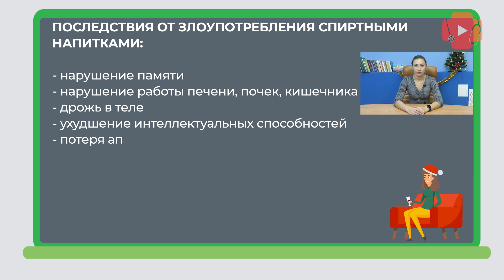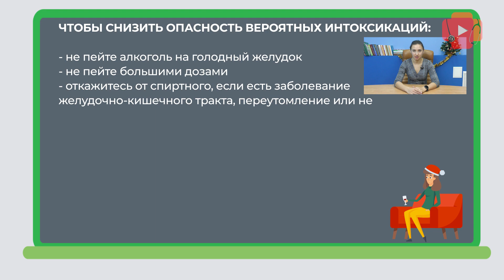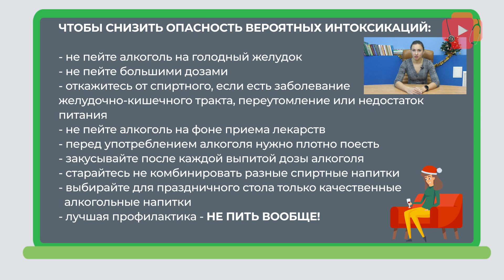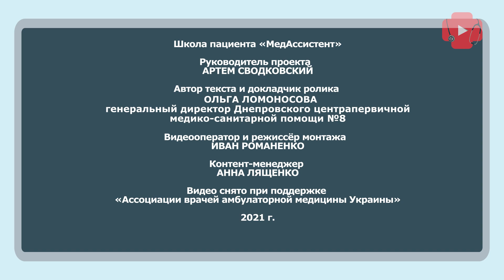Что делать при отравлении алкоголем. Как снизить вред. ТОП-3 мифа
Любой алкоголь является ядом для организма. Неважно, наливаете вы в бокал дорогое шампанское или выбираете домашний самогон – каждый из этих напитков содержит ядовитый для организма этиловый спирт.

Каких правил стоит придерживаться при употреблении алкогольных напитков и что делать при симптомах алкогольного отравления, рассказывает Ольга Ломоносова генеральный директор Днепровского центра первичной медико-санитарной помощи №8.

Этиловый спирт, который входит в состав алкогольных напитков, замедляет работу мозга, приводит к потере сознания, нарушению дыхания и сердечно-сосудистой деятельности. Его регулярное употребление приводит к ухудшению работы многих органов, прежде всего, головного мозга, печени и сердца.

Не существует золотой формулы при которой количество выпитого алкоголя гарантирует отсутствие отравления. Кроме количества, качества и градуса напитка, на реакцию организма влияют возраст, пол, вес, общее состояние здоровья, скорость с которой был выпит алкоголь, ел ли перед этим человек, и если да, то что.

Если заподозрили острое алкогольное отравление, первое, что нужно сделать — вызвать скорую медицинскую помощь. Как действовать дальше, узнаете из нашего ролика. Ольга Ломоносова объяснит, как защитить организм от отравления, расскажет об основных признаках отравления алкоголем и помогают ли холодный душ и кофе.

Записаться на прием к Ольге Александровне можно с помощью контактной формы на нашем сайте.

Тайминг:
00:00 Происхождение слова «алкоголь» и немного нескучной истории
02:17 Чем опасен алкоголь для здоровья
03:51 Симптомы алкогольного отравления
04:20 Хроническое алкогольное отравление
04:39 Что делать, если после приема алкоголя стало плохо
06:02 Не делайте этого, если отравились алкоголем
07:36 Лечение алкогольного отравления народными средствами в домашних условиях
08:11 Как избежать отравления алкоголем
09:40 Миф № 1: Отравиться можно только некачественным алкоголем или суррогатом
10:07 Миф № 2: Алкоголь согревает
10:36 Миф № 3: Кофе и холодный душ помогут протрезветь